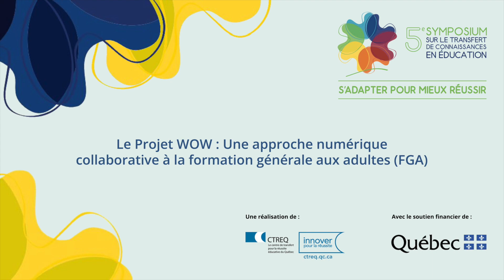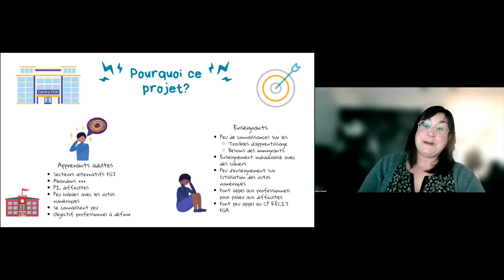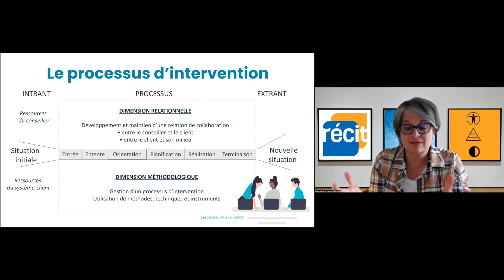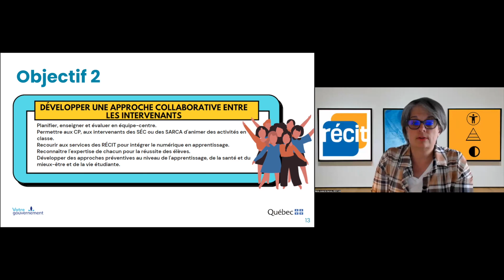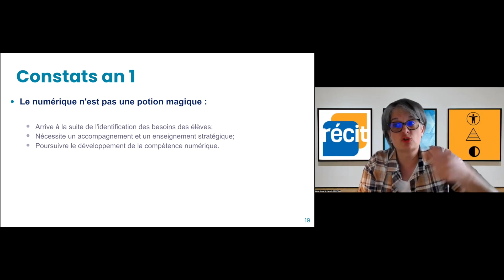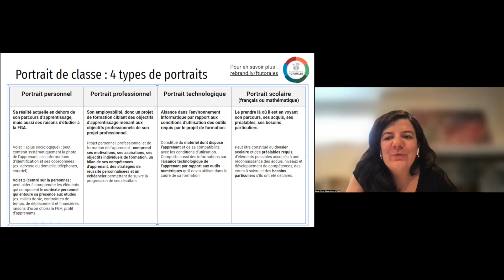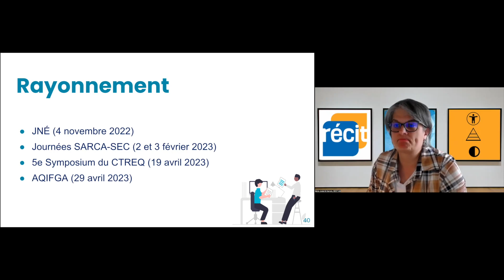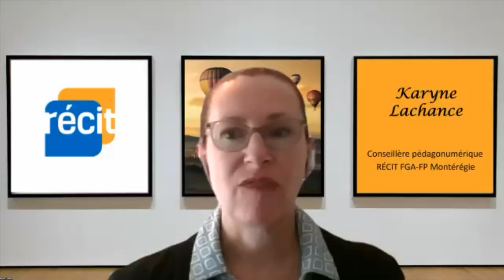Le projet WOW : une approche numérique collaborative à la formation générale aux adultes